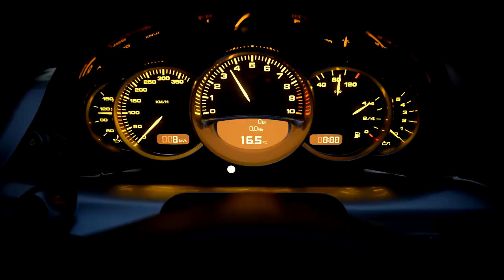Sony Buys Bungie + New Halo TV Show! | Speedrun the News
It's Speedrun the News! This week, the Xplay gang discusses Sony's purchase of Bungie, the new Halo TV show, and Sony's upcoming State of Play centered around the new Gran Turismo game.